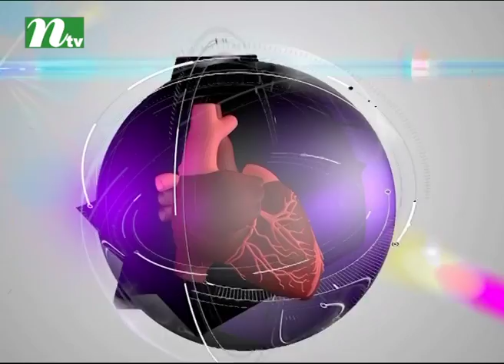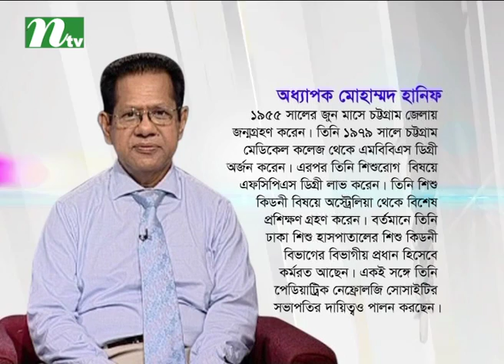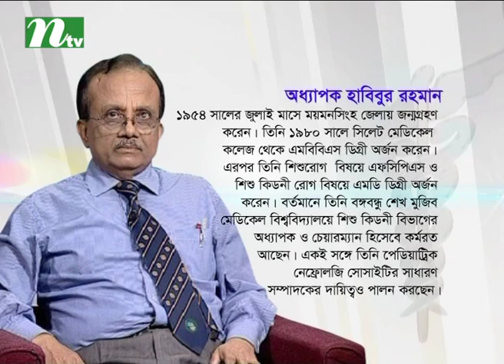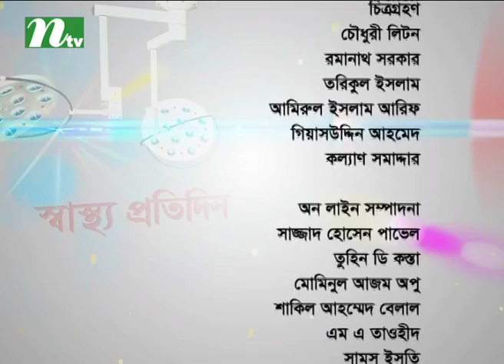Shastho Protidin (স্বাস্থ্য প্রতিদিন) | Episode 2672 | Health Program